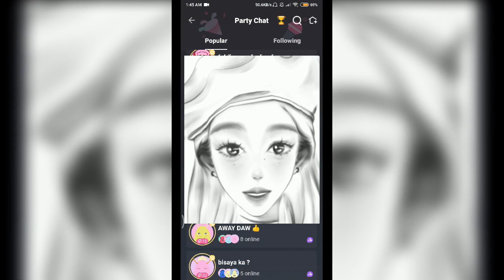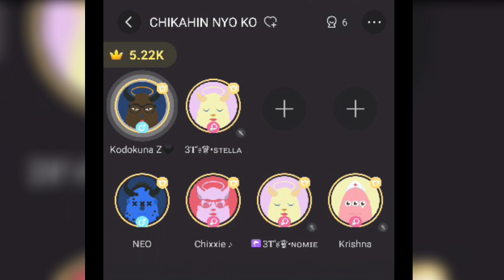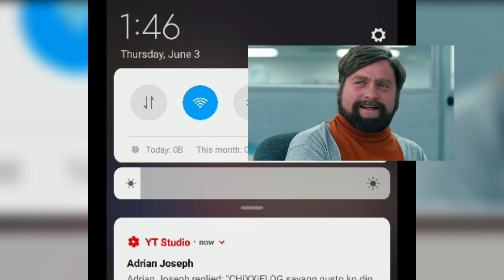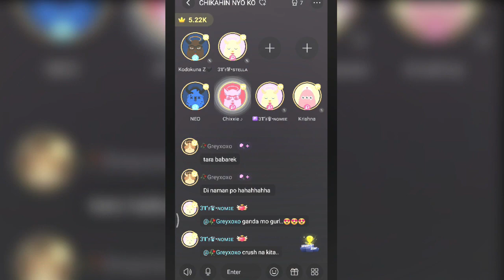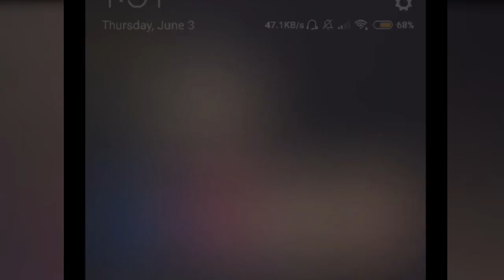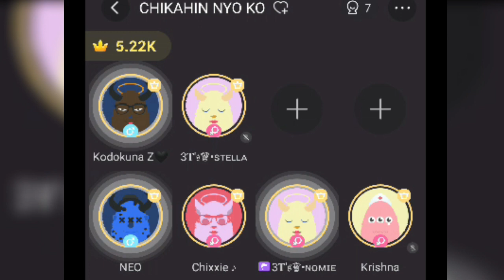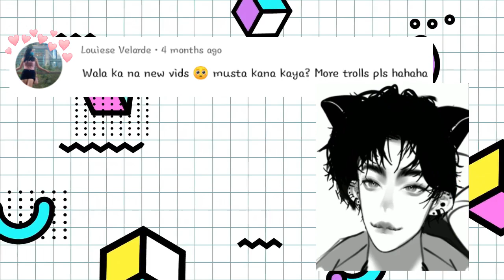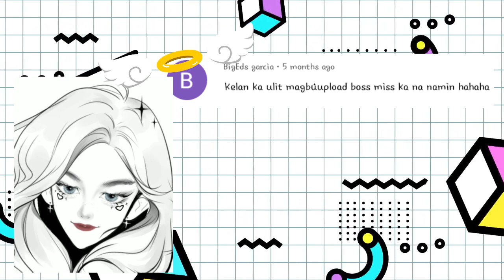WALA NANG LALA-LALAKE!! LT | LITMATCH GIRL VOICE TROLLING | LITMATCH FAKE GIRL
Sad news.
Na-deds yung HDD ko (yes, HDD lol). I lost 300gb+ worth of clips kaya napa-Hibernate ako ng ilang months. *rip hdd*

Anyway, old clip na to. Na-salvage ko lang galing sa old SD Card ko. Test run lang sana to sa Litmatch since nag-aadjust pa ko ng volume and stuff... pero ito nangyari. LOL

Baby ko..
Thankyou so much for not skipping Ads. lol

Voice Changer Tutorial? Check this out!

| MOBILE LEGENDS BANG BANG GIRL VOICE TROLLING
| RULES OF SURVIVAL GIRL VOICE TROLLING
| CozenPlay
| CHiXXiELOG